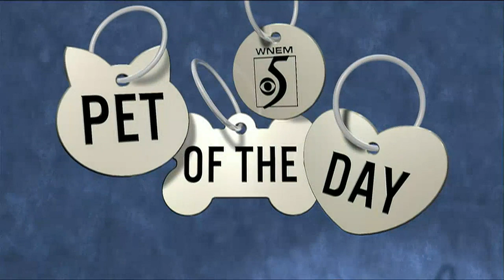Pet of the Day: Meet Henry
If you're interested in adopting Henry, contact the Gratiot County Animal Control.